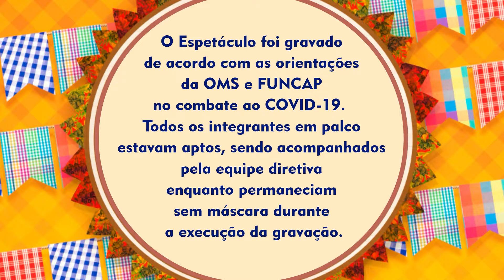REINVENTE-SE LAB – Episódio 59 (BLOCO 02)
Seja bem vindo ao Reinvente-SE LAB, o novo programa da sua Aperipê TV que é exibido todas as quintas ás 20:30 no canal 6.1. Aqui você vai poder conferir diversas produções culturais de Sergipe direto na sua tela. Apresentado por Janiny Braz, o programa semanal traz o melhor da música, teatro, exposições, clipes, filmes, cultura popular e literatura de artistas sergipanos que foram contemplados pela Lei Aldir Blanc.

O objetivo do Reinvente-SE LAB é de ser animo e combustível para você que está nos assistindo, e sempre contando com o que temos de mais plural na cultura sergipana. E no programa dessa semana teremos o especial de São João com o tradicional Erivaldo de Carira, seguido pelo som de Balança Eu. Terminamos o programa  com Virginia Fontes.

Todos os artistas que participam do programa foram contemplados pela lei Aldir Blanc, através da Fundação de Cultura e Arte Aperipê, do Governo de Sergipe, da Secretaria Especial de Cultura, do Ministério do Turismo e do Governo Federal.